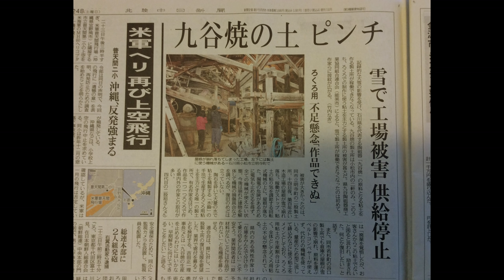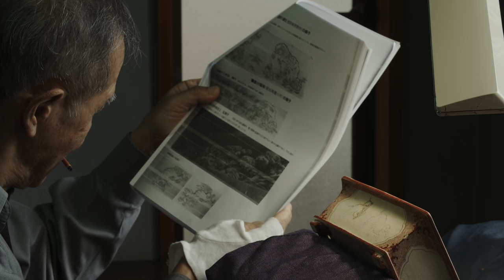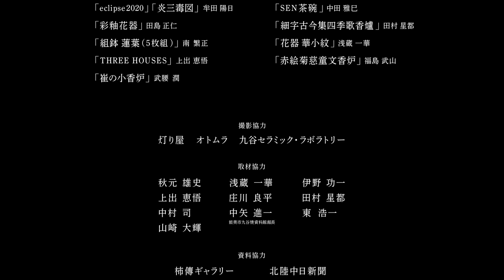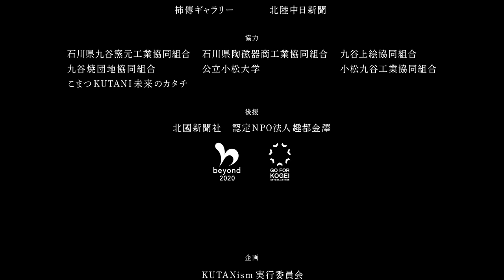【本編】KUTANism ショートムービー「九谷棲(ず)む人々」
九谷焼にたずさわる多くの人と歴史に深く取材し、
そこで自分なりに捉えたものを表現してみました。
美しい九谷の器は、いつまでも見ていられます。
そのように、感覚的に見てもらえる映像詩を目指しています。
お楽しみください。　森 義隆

人気映画監督・森義隆による、九谷焼のショートフィルム。産業としての九谷焼、伝統を継承する工房、九谷の技法を選び取る作家―。九谷焼を構成する多彩な人々の営みと言葉を、詩情あふれる映像美と音楽とともに綴りました。

“The People Who Inhabit Kutani”, a film by Mori Yoshitaka
A short film on Kutani by celebrated director, Mori Yoshitaka. From Kutani ceramics put to industrial uses, workshops preserving the traditional craft, to the artisans committed to their chosen Kutani techniques, it is a poetic production weaving cinematic beauty with music to convey the work and words of the diverse people that make up the world of Kutani.

ー
森 義隆　Yoshitaka Mori
1979年埼玉県出身。08年「ひゃくはち」で映画監督デビュー。同作が、新藤兼人賞銀賞、ヨコハマ映画祭新人監督賞を受賞。「宇宙兄弟」でプチョン国際ファンタスティック映画祭グランプリ、観客賞をダブル受賞。16年、「聖の青春」では高崎映画祭最優秀監督賞ほか国内外の映画賞を多数受賞。同年、金沢市に家族で移住。ほかに「パラレルワールド・ラブストーリー」、「バイバイ・ブラックバード」など。

・産地のオンラインミュージアム KUTANism（クタニズム）

KUTANism（クタニズム）は、九谷焼と、その産地である石川県能美市・小松市の魅力を発信する祭典です。2019年に初開催し、2年目の今回はオンラインミュージアムとして開催。作品の展示や、旅気分が味わえるガイドツアーなど、さまざまな楽しみ方を提案します。会期中は、週替わりで発信するプログラムももりだくさん。オンラインミュージアムKUTANismを、どうぞお楽しみください！

KUTANism is a festival promoting the charm of Kutani porcelain and its production places, cities of Nomi and Komatsu in Ishikawa prefecture. It was first conducted in 2019, and this second time it will be conducted in a form of an online museum. We offer various contents, including an exhibition of artwork and guided tours that will give a taste of a real trip. There is also a number of contents changing every week during the festival period. We hope you enjoy the KUTANism online museum!